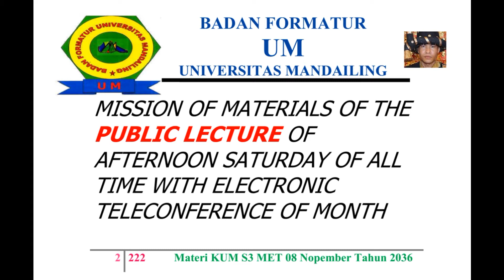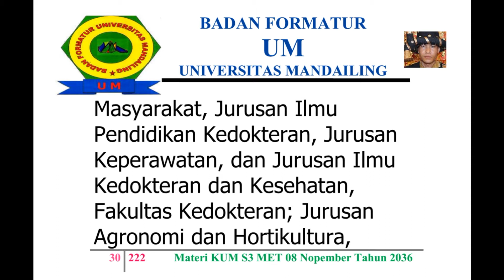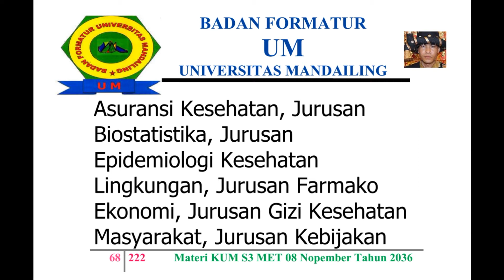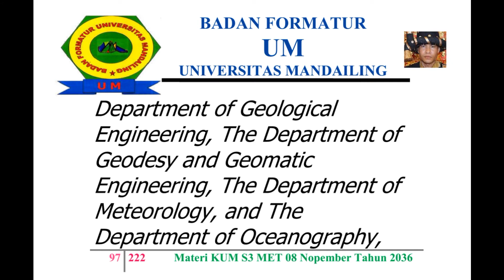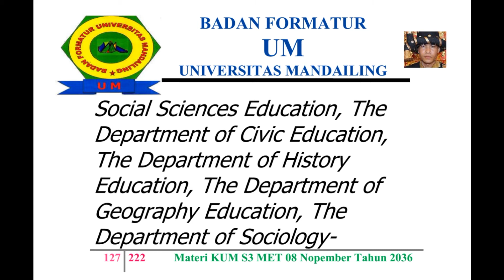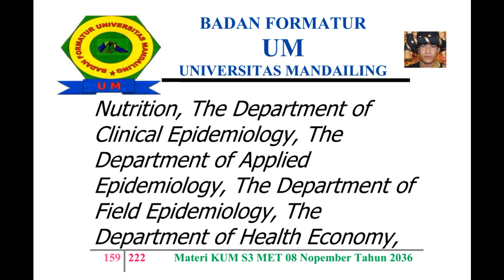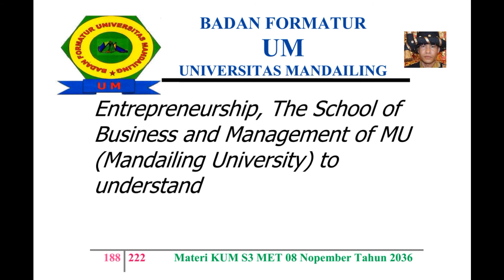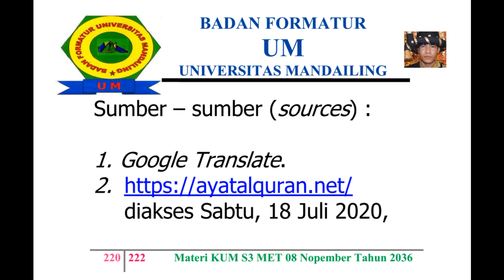UM (Universitas Mandailing) Menuju Berdiri, Materi Kuliah Sabtu (KUM S3 MET) 08 Nopember 2036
KISI – KISI MATERI KUM S3 MET (KULIAH UMUM SABTU SORE SEPANJANG MASA ELECTRONIC TELECONFERENCE) 08 NOPEMBER TAHUN 2036 MASEHI
MISSION OF MATERIALS OF THE PUBLIC LECTURE OF AFTERNOON SATURDAY OF ALL TIME WITH ELECTRONIC TELECONFERENCE OF MONTH NOVEMBER, 08TH OF YEAR 2036 AD (ANNO DOMINI)